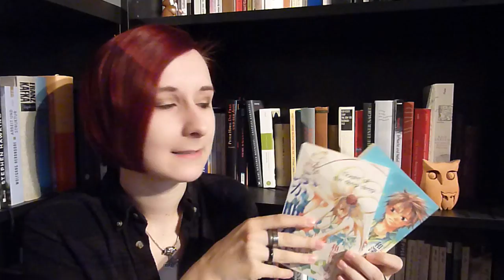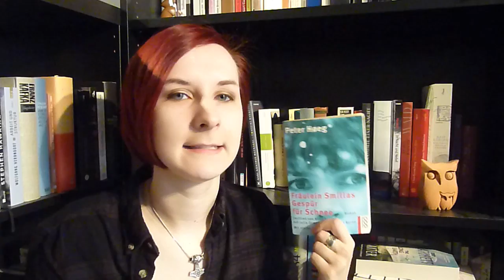BUCH-TAG: Bücher machen unseren Sommer.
Heute gibt es Eis, Hitze - und natürlich Bücher. Danke fürs Taggen an Bines Bücher! c:

♠ DIE FRAGEN ♠
1. Tschüss Frühling: Zeige ein Buch, das dich in den Sommer schickt
2. Ein Tag im Schwimmbad: In welches Buch konntest du so richtig abtauchen?
3. Besuch deiner Eisdiele: Zeige 2 Bücher in den Farben deiner 2 liebsten Eissorten!
4. Das Sommergewitter: In welchem Buch erwartet einen Hochspannung?
5. Die Sommerferien: Welches Buch sollte niemals zu Ende gehen?
6. Urlaub auf Balkonien: Zeige 3 Bücher, die dich in den Kurzurlaub schicken [wenn möglich in 3 verschiedene Länder].
7. Nichtendende Hitzewelle: Zeige ein Buch, in dem es um Schnee, Eis oder Kälte geht, um dich gedanklich abzukühlen!
8. Die laue Partynacht: Welches Buch hatte ein Ende, das du gefeiert hast?
9. Planen im Reisebüro: Welches Buch wirst du diesen Sommer auf jeden Fall lesen?
10. Tagge weitere Sommerliebhaber!